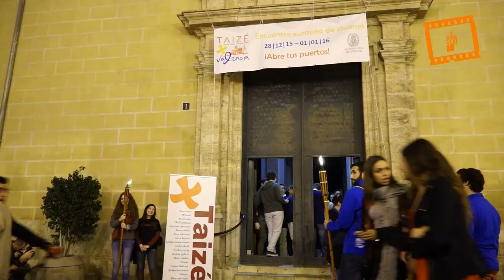La luz de Taizé en la ciudad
El cardenal arzobispo de Valencia, Antonio Cañizares, aseguró anoche, ante cientos de jóvenes en la Catedral, que ante el terrorismo, “la oración es nuestra arma, la de los cristianos”, porque es “identificarnos con Jesús sufriente, colgado de la cruz, y como Él, amando hasta el extremo, dejando que su amor y misericordia nos llene, que no sea ni la venganza, ni el odio, ni los sentimientos del mal, sino el llevar a todos los lugares la misericordia, la reconciliación y el perdón”.